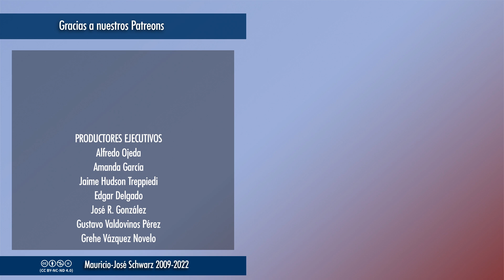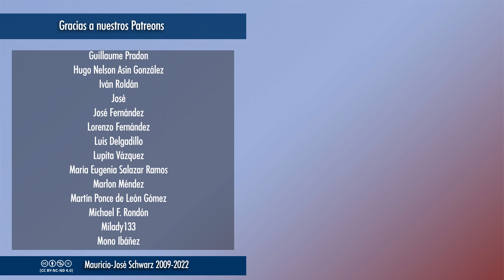Revista - ¿Qué ocurrió para que el parlamento canadiense aplaudiera a un viejo combatiente nazi?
¿Fue intencional, fue un truco o fue un error?
Vídeos temáticos los miércoles a las 18:00